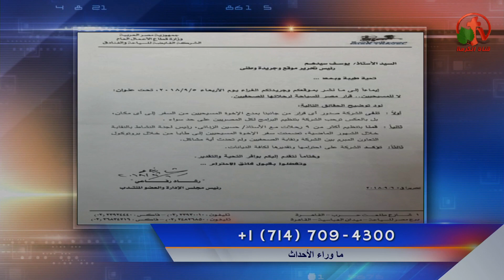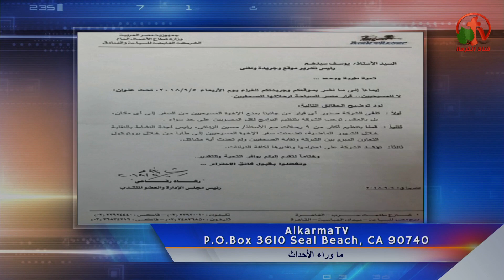دير أبو مقار وتصريحات الأنبا دانيال/حوار يعقوب المقاري/دير الأنبا صموئيل/تعديلات البابا تواضروس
جزء من حلقة ماوراء الأحداث 12 سبتمبر 2018 - Alkarma tv
Behind the Scenes Sept. 10, 2018